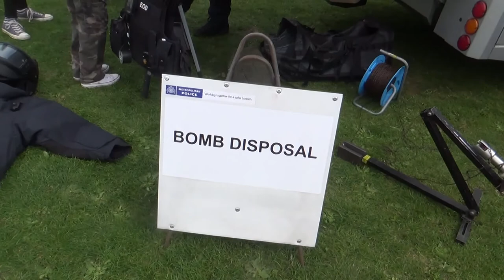Metropolitan Police Bomb Disposal Robot in action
A Metropolitan Police Bomb Disposal Robot in action moving about during the Ealing 999 Open Day in 2014.

Also seen is their van and other equipment.